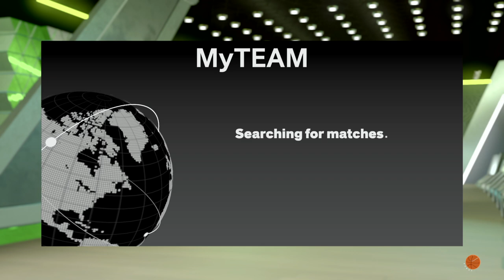RAY ALLEN CLUTCH GAME WINNING